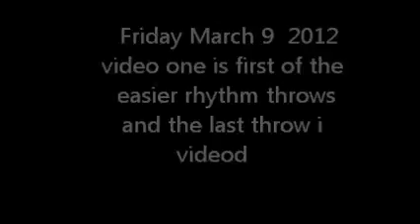12lb Hammer Practice 3/9/12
Working on 4 turns now as it puts less strain on my hip/lowerback injury. First throw was after having some serious technical issues so i slowed waaay down to make sure I was getting through all 4 turns. The 2nd one was about 50% effort. Looking for comments about my entry and not worried about the timing and technique of the subsequent turns as the technique cleans up when I am closer to competition speed..